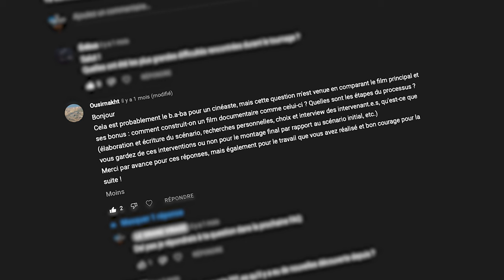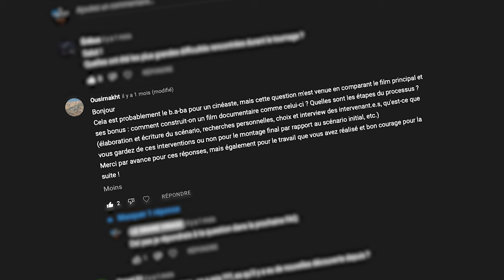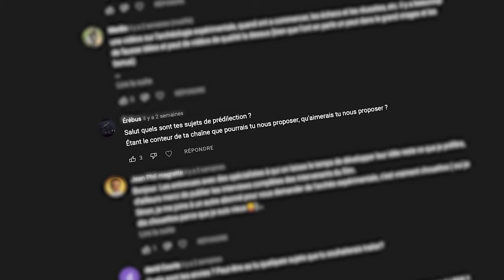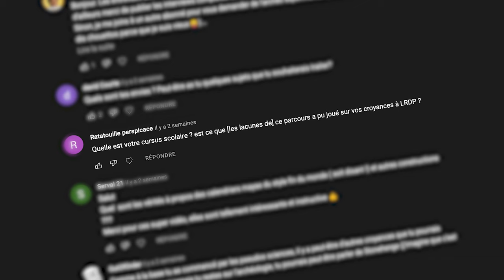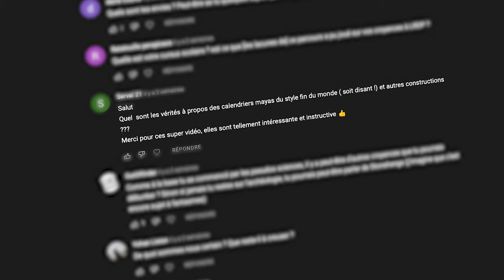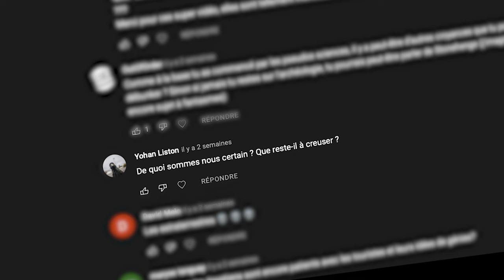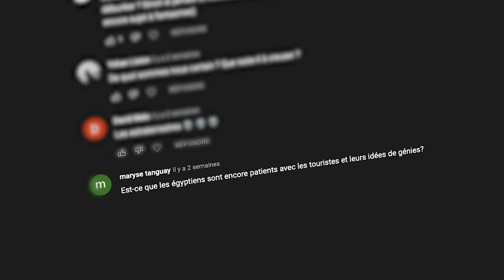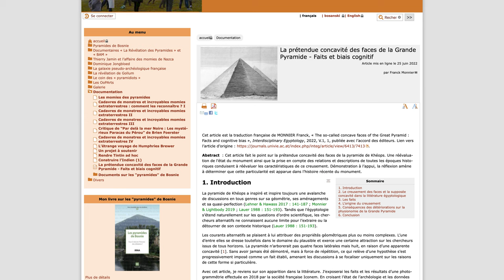LGV VLOG #3 FAQ ET LA SUITE ...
DOCUMENTAIRE PYRAMIDE LE GRAND VIRAGE
VLOG#3